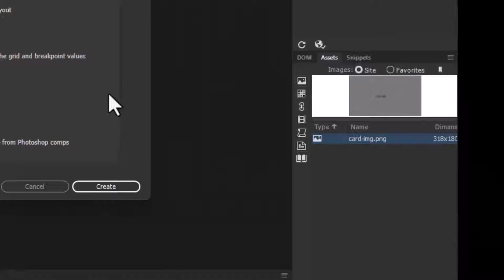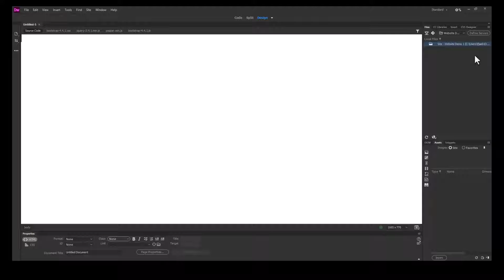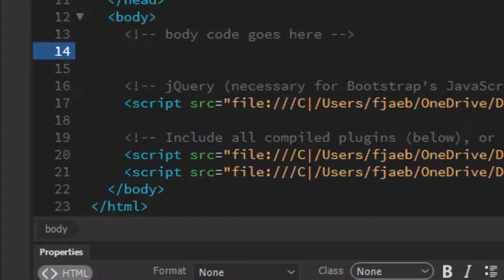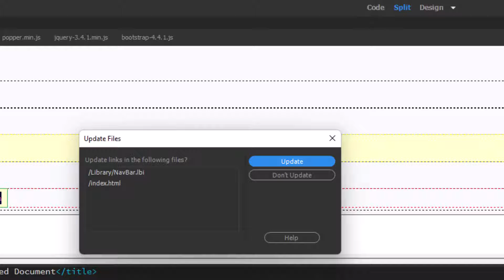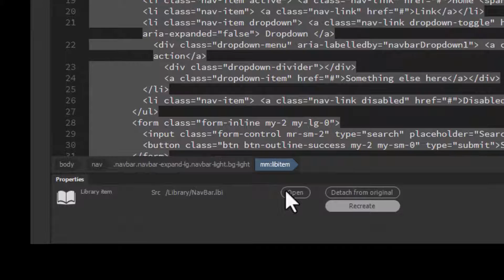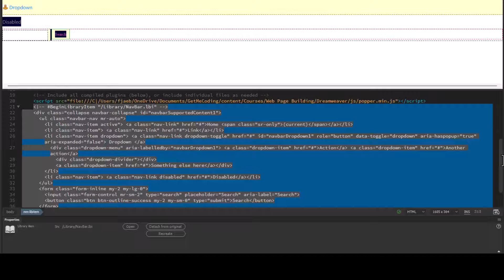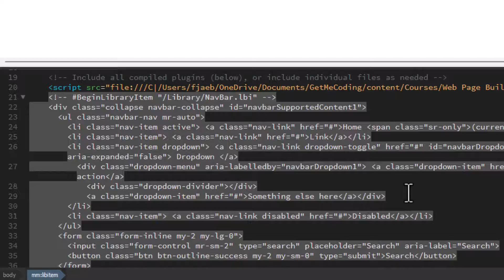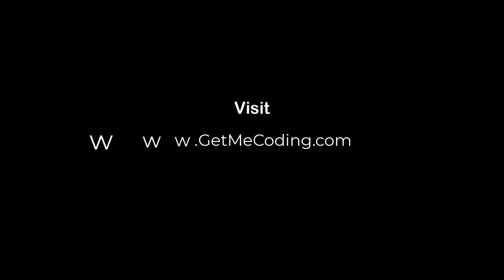Reusable HTML With Adobe Dreamweaver Library Items Using Bootstrap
Creating reusable HTML, CSS, Javascript, or media is easy to do with Adobe Dreamweaver's Library Item feature.   Follow along in this tutorial where I demonstrate how to make reusable html from a Bootstrap navigation bar and place it into a Library Item.

Explore the code editor and LIVE view as you build several pages that can then be easily updated when you modify the library item.